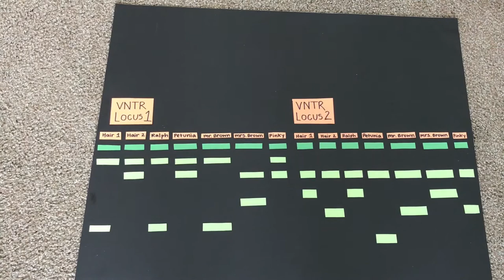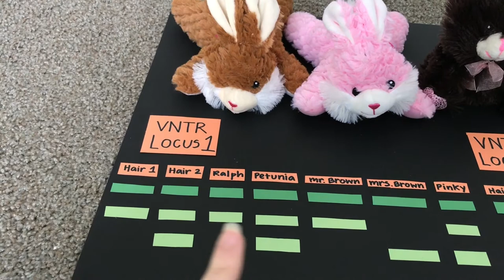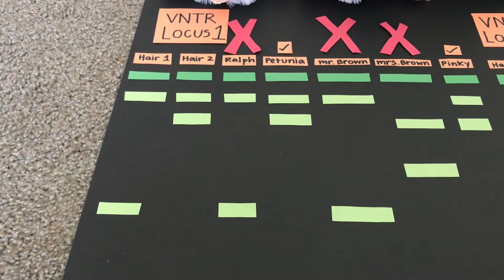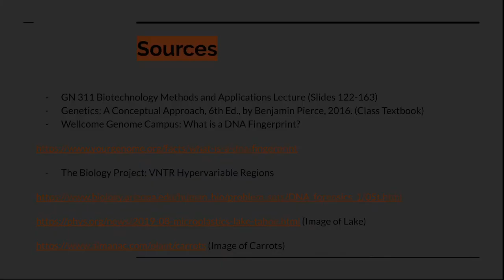GN 311 Exam 5-2B Video: DNA Fingerprinting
Sources:

- GN 311 Biotechnology Methods and Applications Lecture (Slides 122-163)
- Genetics: A Conceptual Approach, 6th Ed., by Benjamin Pierce, 2016. (Class Textbook)
- Wellcome Genome Campus: What is a DNA Fingerprint?

- The Biology Project: VNTR Hypervariable Regions

(Image of Lake in Title Slide)